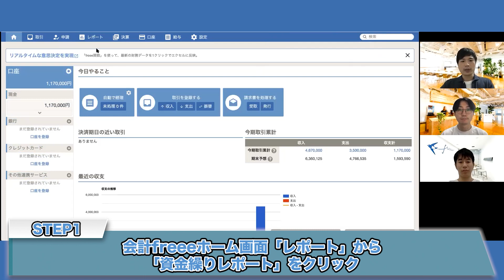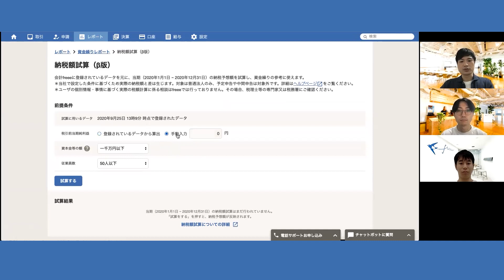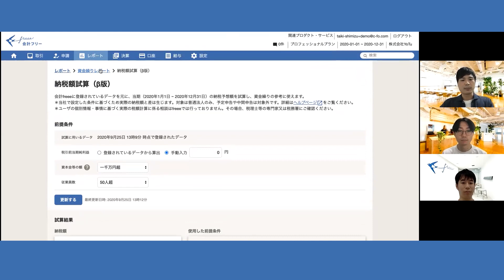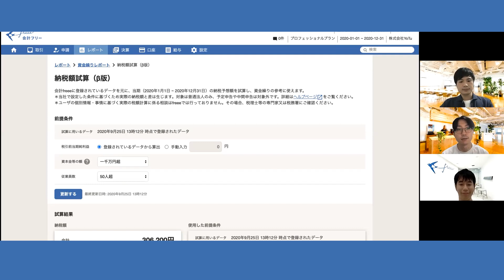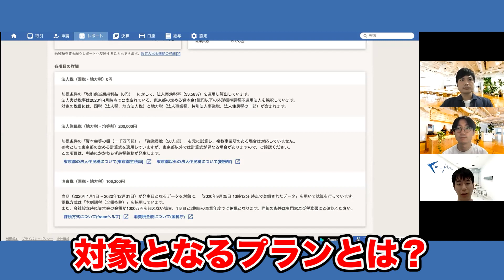法人が納める税金額を30秒で簡単チェック！ | freee(フリー)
いざ決算時になって想定より税金が高くて資金繰りに紛糾することがないよう、事前にいくらぐらいお金が必要か分かっていたいですよね👩‍🏫
そんな皆様に朗報です。会計freeeで法人の納税額が期中に試算できるようになりました！

・法人税
・法人住民税
・消費税

3つの納税額がいつでもワンクリックで試算することができます。
法人の納税額試算機能の使い方について、freeeの担当者3人が解説します！

▼納税額試算を使ってみたい方はこちら

会計freeeを導入前の方はこちら
▼クラウド会計ソフト会計freee

0:00　freee新機能ニュース
0:35　デモをしながら紹介！
1:50　納税額試算結果の解説
3:02　開発のきっかけ
3:51　デザインのポイント
4:43　使う上での注意点
5:24　対象のプラン
5:45　ぜひfreeeをチェック！

中小企業の経営者や個人事業主に役立つ情報をお届けします！

⭐️freee株式会社について
「スモールビジネスを世界の主役に」をMissionに
会計や給与計算、ERPサービスなどの開発・提供を行なっています

【注意事項】
本機能による試算額はfreeeで設定した条件に基づきます。
実際の納税額とは完全には一致しないことにご留意の上、目安としてお役立てください。
対象となる法人は普通法人のみです（医療法人やNPOなどは対象外です）。
予定申告や中間申告のような申告方法には非対応です。
お客様の個別情報・事情に基づく実際の税額計算にかかるご相談は弊社では受け付けておりません。税務に関するご相談は、税理士等の専門家または税務署にご確認ください。